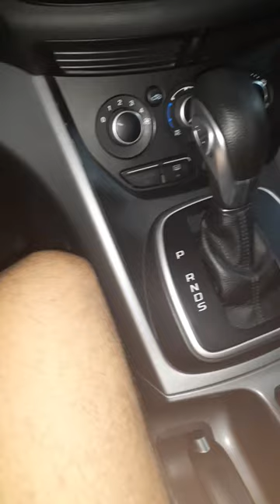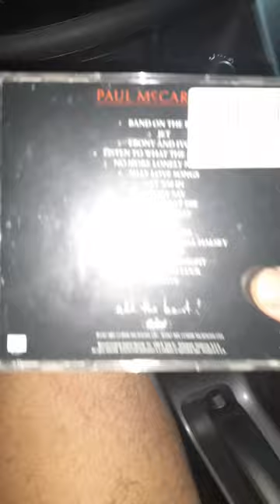Jamming to my new Toons Man